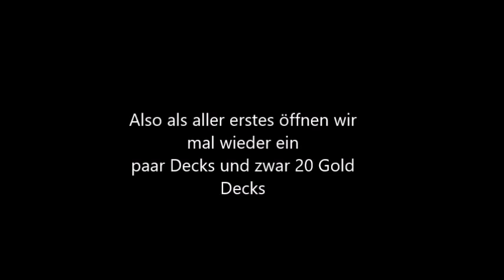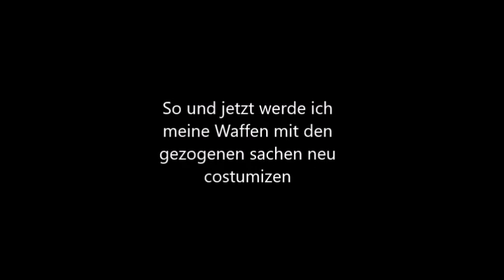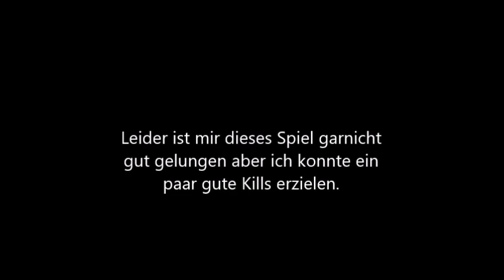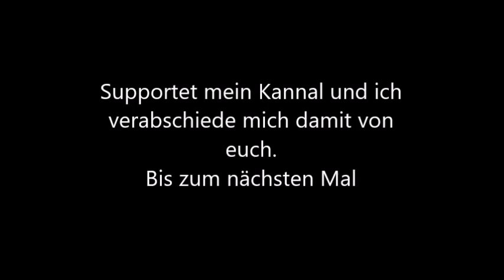Zula Europe Lets Play #2 (2017)